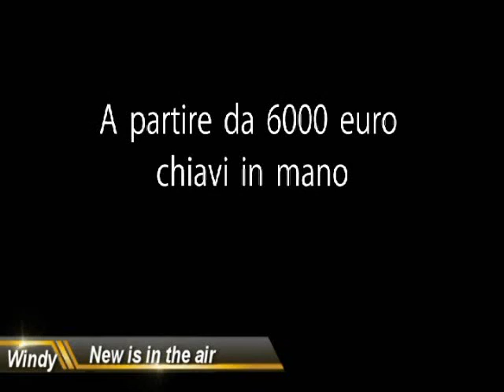Progetto "Windy corporation"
Progetto "Windy corporation" - classe IV E - Liceo Scientifico Statale Leonardo da Vinci di Cassano delle Murge (BA) - prof. Irene Cavalli